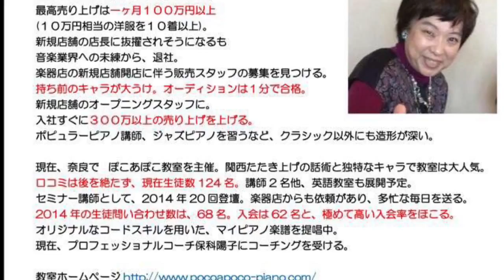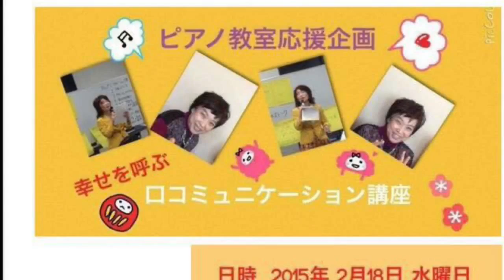広島口コミュニケーション&経営塾オープンキャンパス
ピアノ教室応援コーチ保科陽子
撮影、編集 保科陽子